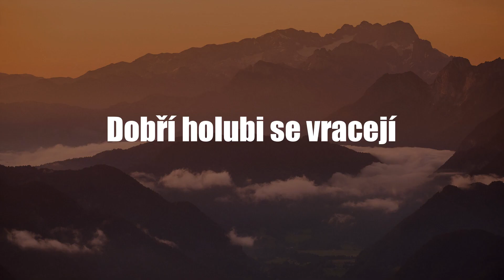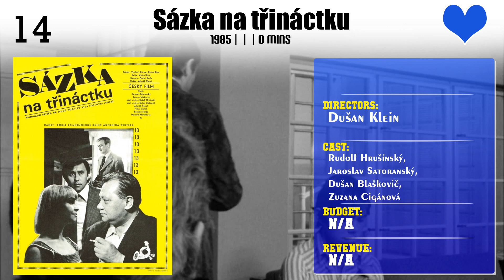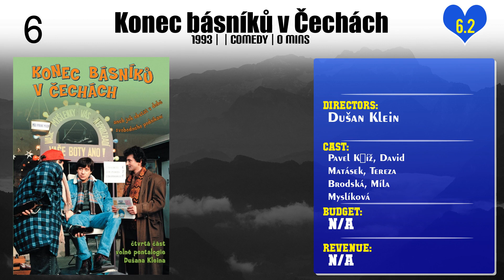Dušan Klein | Top Movies by Dušan Klein| Movies Directed by Dušan Klein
Best Movies of Dušan Klein

Find the list of top and best movies directed by Dušan Klein
1.The Case of Dead Schoolmates
2.The Secret of the Gold Buddha
3.Radikální řez
4.Zrcadlo nenávisti
5.Ta třetí
6.O víle Arnoštce
7.Sázka na třináctku
8.Zatykač na královnu
9.Jak básníci čekají na zázrak
10.Angelic Eyes
11.Svatba na bitevním poli
12.Jak básníci neztrácejí naději
13.Kam nikdo nesmí
14.Rodinka
15.Konec básníků v Čechách
16.How Poets Are Enjoying Their Lives
17.How Poets Are Losing Their Illusions
18.How the World Is Losing Poets
19.Vážení přátelé, ano
20.Dobří holubi se vracejí

Please Comment down your favorite movie of Dušan Klein